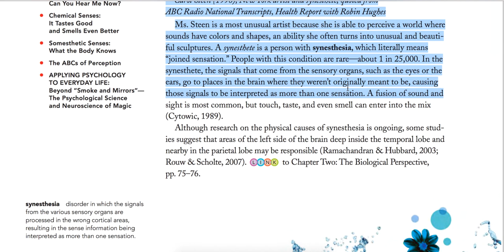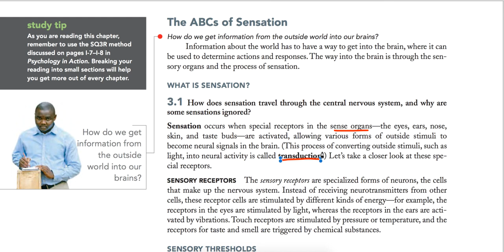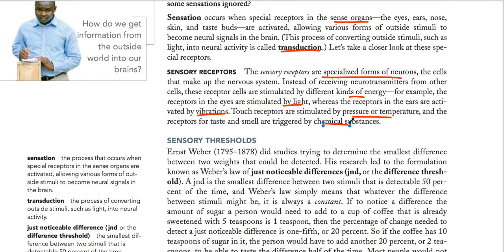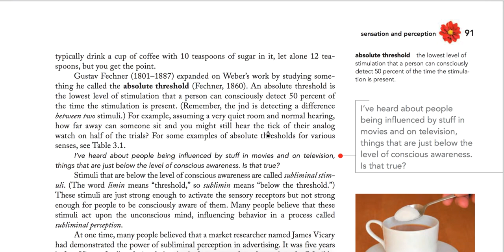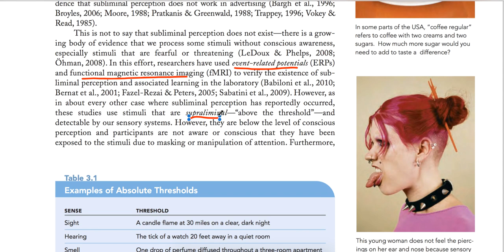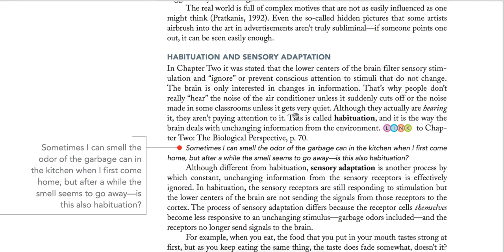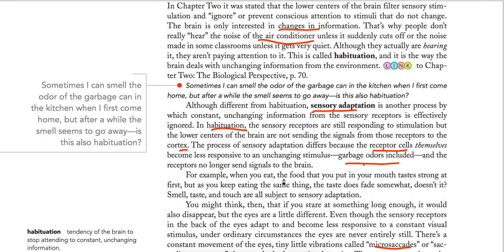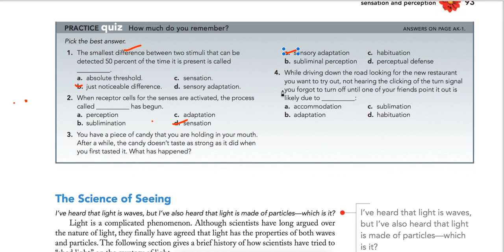and Perception||Sensory Receptors||Cha 3||Part 1